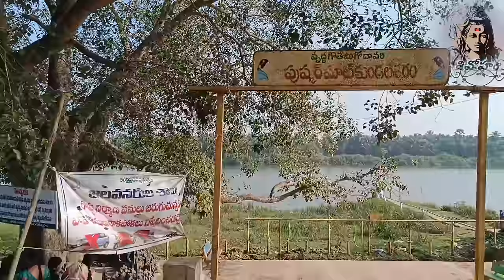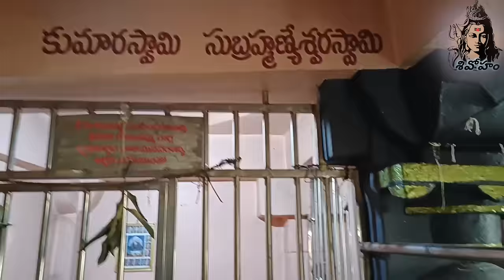శ్రీ కుండలీశ్వరం/కాశీ వెళ్ళడానికంటే ముందు దర్శించాల్సిన/పవిత్ర గోదావరీ సముద్ర సంగమ క్షేత్రం ఇది/🙏🌺🔱🙏